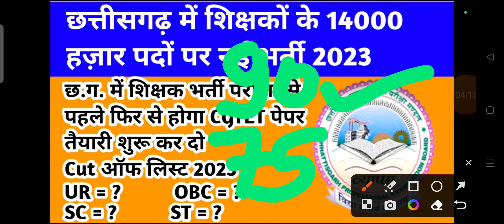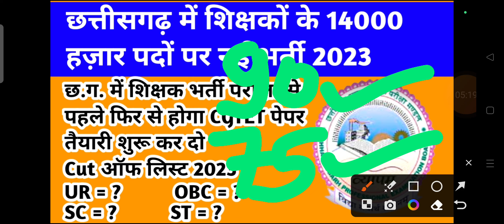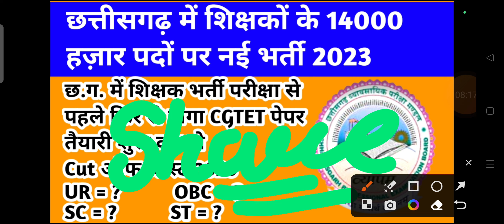छत्तीसगढ़ में शिक्षकों के 14000 हज़ार पदों पर नई भर्ती 2023 || cg vacancy || cg teacher bharti 2023